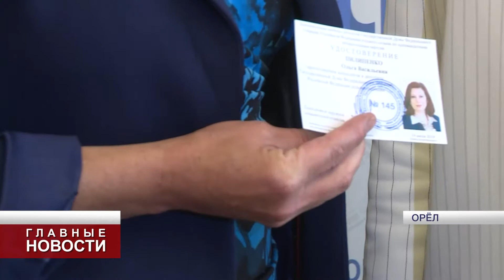Ещё трое орловских кандидатов в Госдуму перестали быть "выдвинутыми"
Им присвоен статус "зарегистрированных".